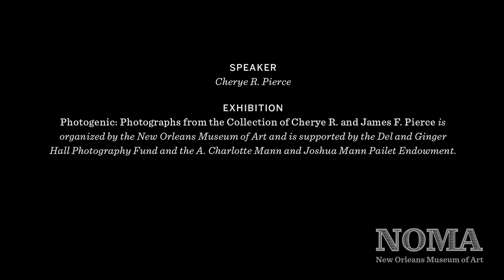Cherye R. Pierce on Finding a Platinum Print by Robert Mapplethorpe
On view through September 10, 2023, "Photogenic: Photographs from the Collection of Cherye R. and James F. Pierce" is organized by the New Orleans Museum of Art and is supported by the Del and Ginger Hall Photography Fund and the A. Charlotte Mann and Joshua Mann Pailet Endowment.